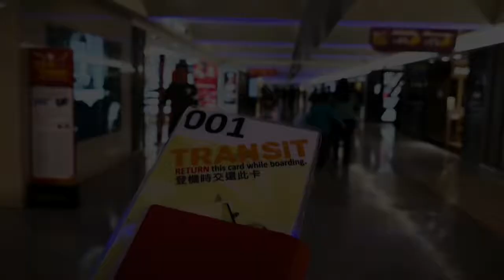Travel Thru The Lens - Japan Hokkaido Furano Day 1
Travel Thru The Lens
Winter Furano Day 1